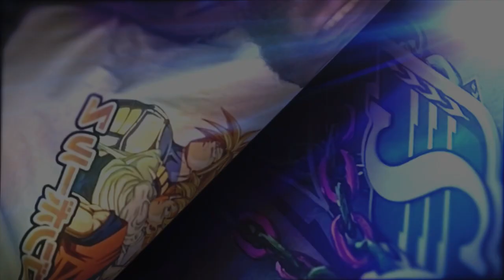DEEP IN THE GAME : @TorontoArgonauts QB CAMERON DUKES